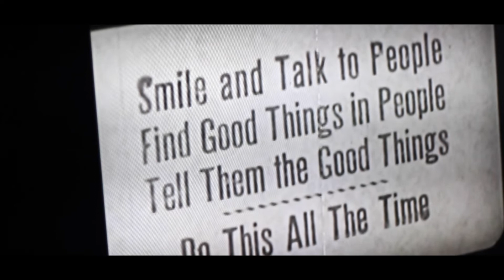FALSE REVERIES (EXPERIMENTAL FILM)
I have never been without it
The scent of regret surrounds me
Every mistake I've ever made,
Is the stench that so confounds me
- The Scent of Regret (2017)

Thank you to all who helped make this little film :)
Especially my best friend Reeen Jeltema who continues to be the best filmmaking partner there is. @ryanjeltema